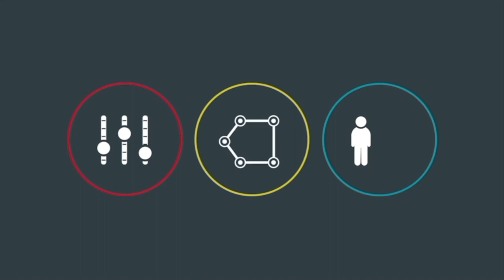"More 2 Marketing" with Michelle Gibilisco from Yahoo For Business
“More 2 Marketing” is a show made for people in the world of marketing and media who want to grow their media knowledge. Interviewing experts around the country, “More 2 Marketing” is the place to go for tips, tricks and entertaining quips to take your business to the next level.